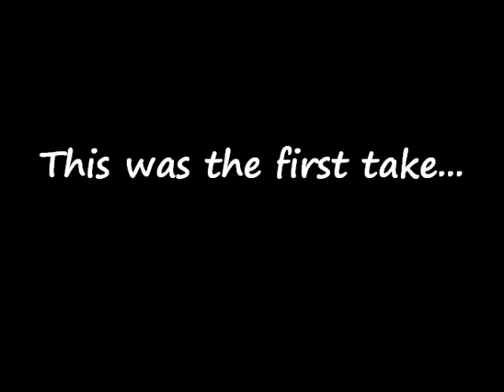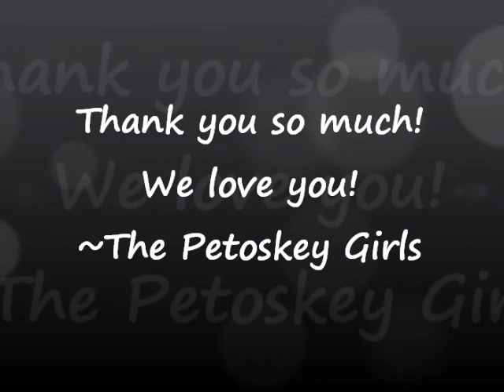Happy Mother's Day - March with Us!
I am so honored and proud to be a mother...

Of two of the most amazing girls on this
planet (you may not be able to see that

They are my life...

And both of them struggled a little

Please help us give back.

Please help us help all babies.

~Andie Petoskey